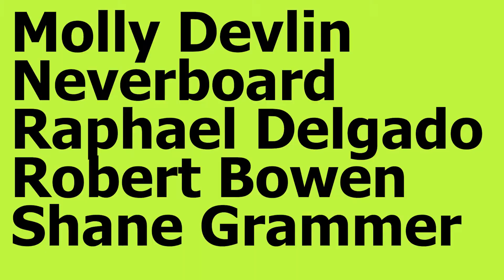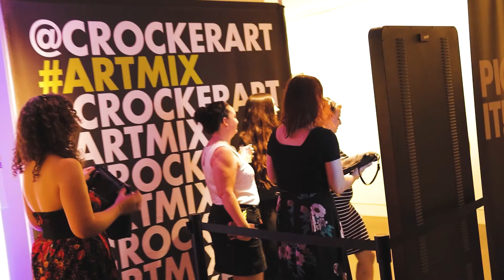LARGER THAN LIFE: Wide Open Walls 2019 Public Mural Festival coming out of Sacramento, CA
2019 was an exciting year full of music food and of course, the art!

Wide Open Walls featured a star studded lineup full of international and local artists whose mission was to bring color to the city and also bring art for all.

For more information on past events and artists please visit wideopenwalls.com

Be sure to look for the 2020 lineup as well!